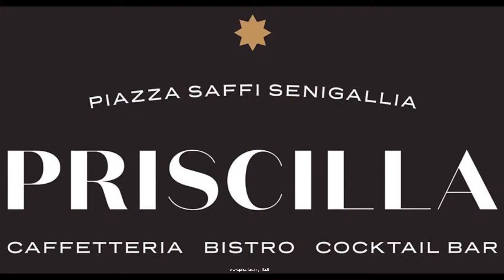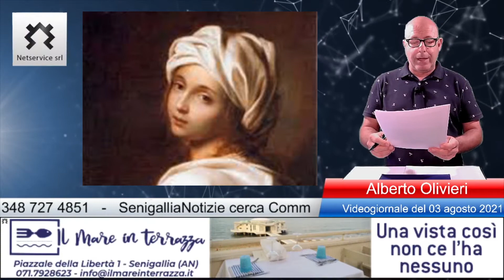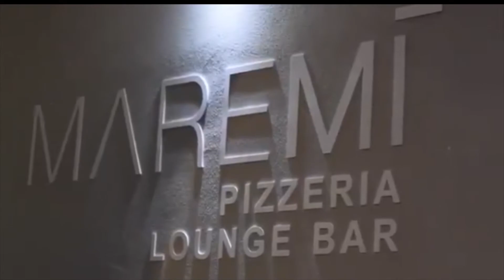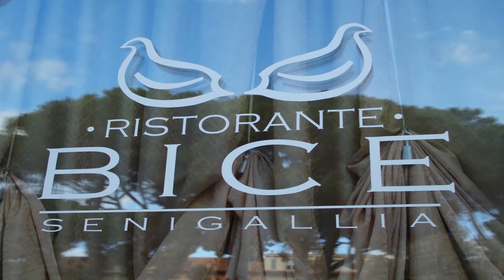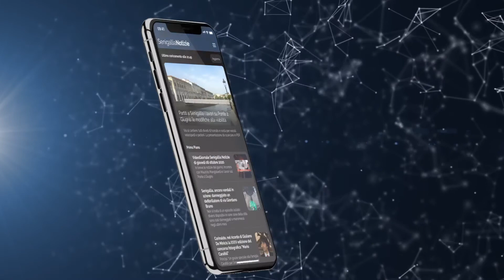VideoGiornale Senigallia Notizie N°238 del 03-08-2021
VideoGiornale Senigallia Notizie  N°238 del 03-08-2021. In breve le notizie del giorno: cronaca, politica, sport e interviste.